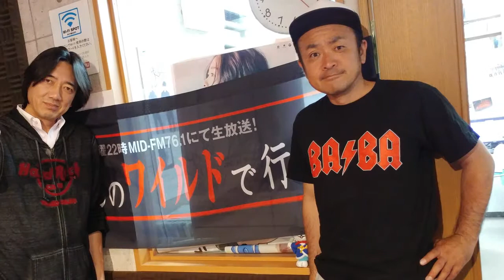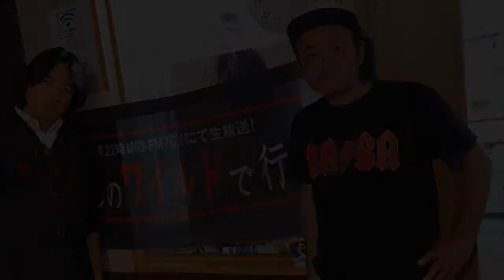佐藤あつしのワイルドで行こう！#110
「佐藤あつしのワイルドで行こう！」
第4週目ワイルダー『エイスケ』さんと共にお送りする「佐藤あつしのワイルドで行こう！」

今回は、雨が朝から降り続けている為
雨をテーマに曲を掛かけていく・・・と思いきや
Wild Atsushiが飼っている蜂について語っていく・・・。

何の番組なのか、もはや分からない冒頭トークは必聴！
意外と知らない蜂についての知識が面白い！

4週目だからこその空気は変わらずの様子。
Wild AtsushiとWilder Eisukeのトークが弾む今放送回

...Listen to Wild！！

Written by ShinGですとろいやー

-OA曲-
Rain / Michael Sweet
After The Rain / NELSON
November Rain / Gun's & Roses
Halfrain / Pink Cloud
Put It On Me / Ben Happer
Vincent Price Blues / ZZ TOP

毎週火曜日22:00－23:00　MID-FM76.1　にて放送中！
番組ホームページはこちら

これまでの放送アーカイブも公開中！

YoutubeのLIVE配信にて、リアルタイムで見聞きできるので要チェック！